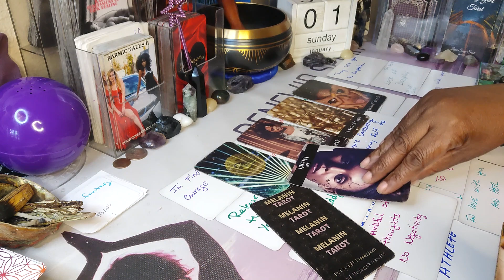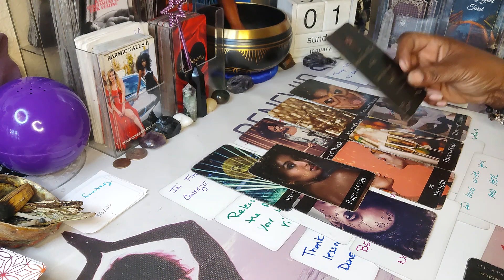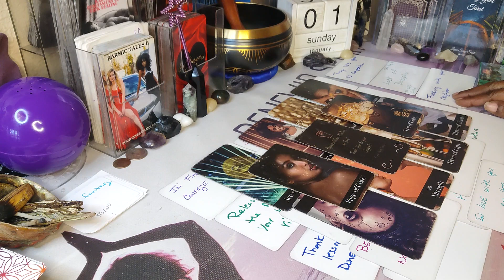PISCES ♓THE FATHER & BROTHER ALL UP IN THE MIDDLE OF Y'ALL'S BUSINESS JEALOUS UR SINGLE AND STABLE💯